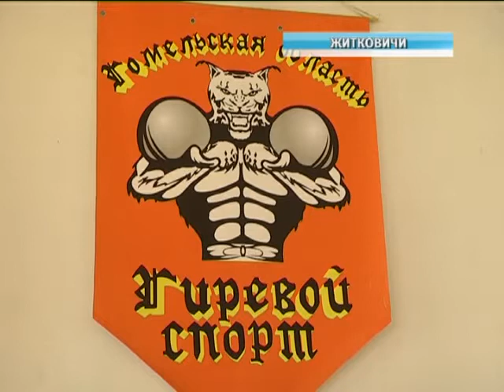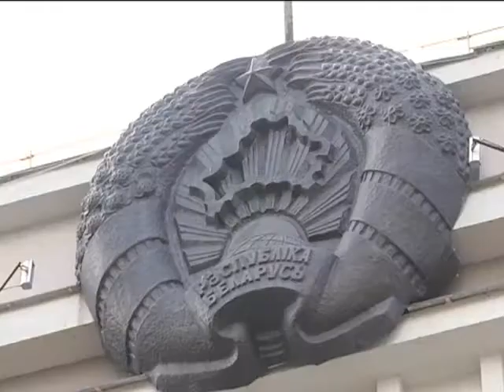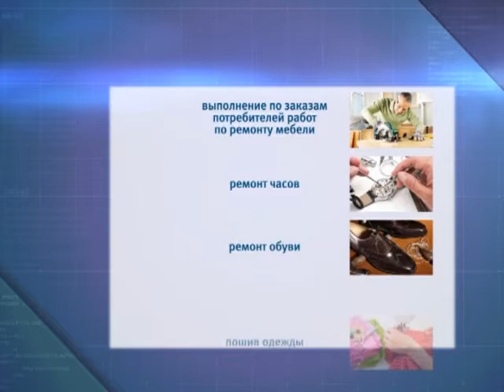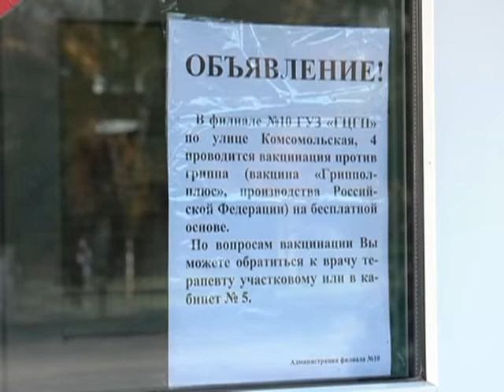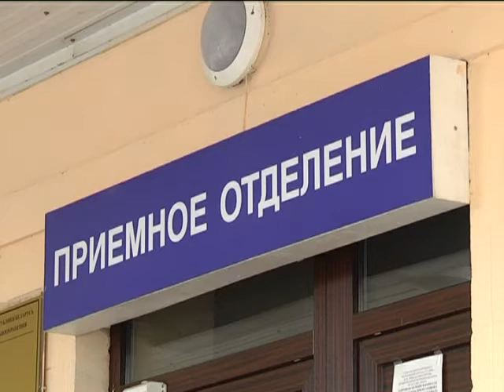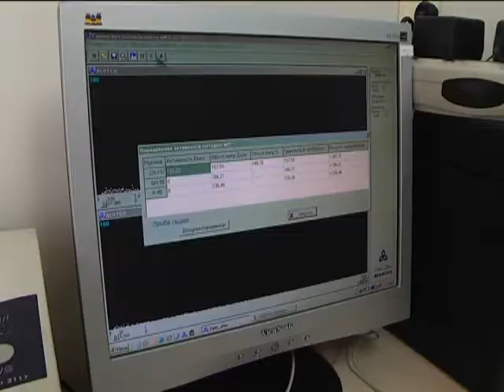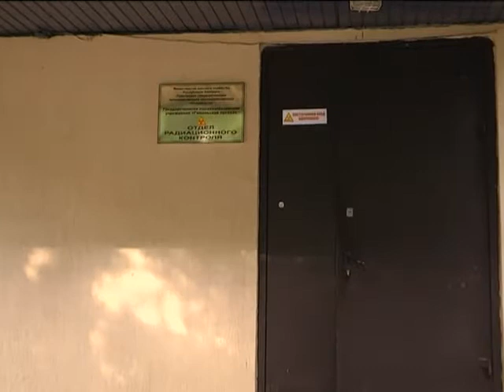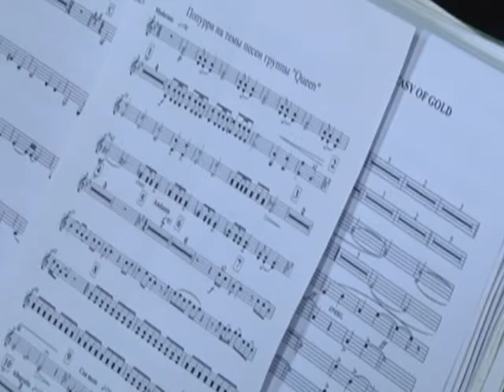24 09 2017 НОВОСТИ НЕДЕЛИ